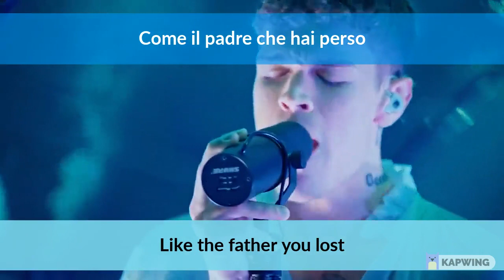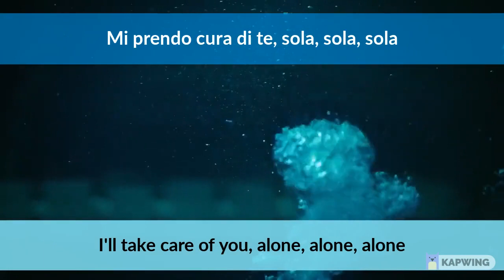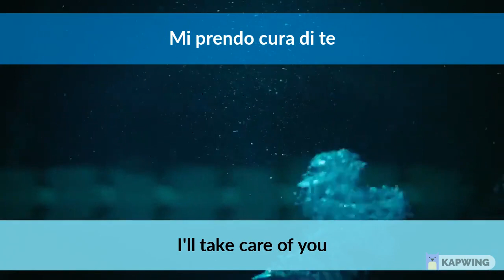BLANCO - DAVID (Live) - Lyrics video Italian+English (+subtítulos en español /+titl na srpskom)